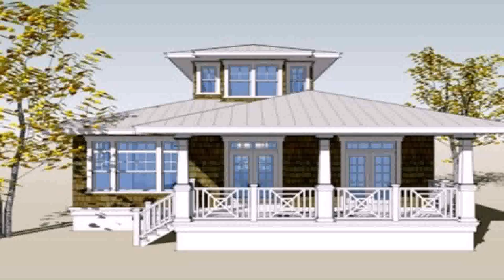House Design For Bungalow In Philippines (see description)